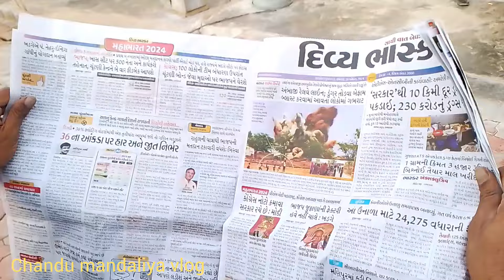રંગીલુ રોણાજ...... છોડીને મુંબઈ જવા નુ મન નથી થતું